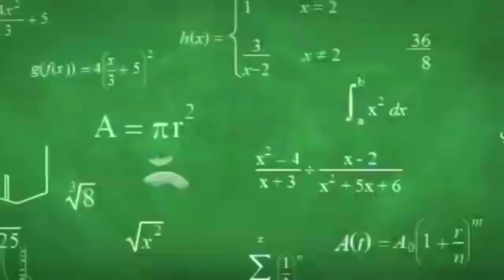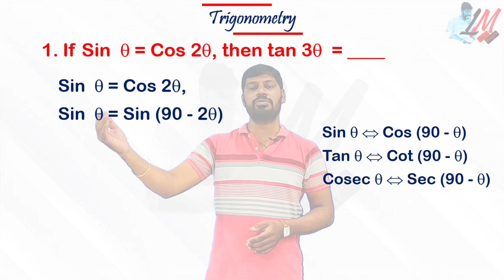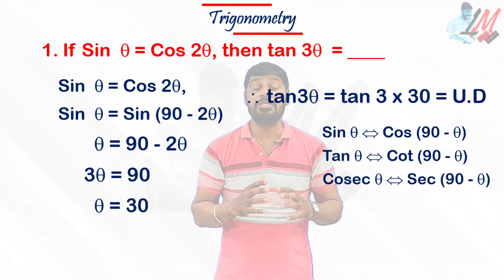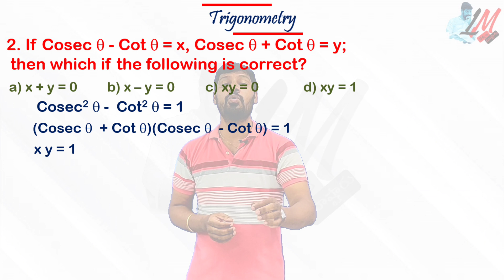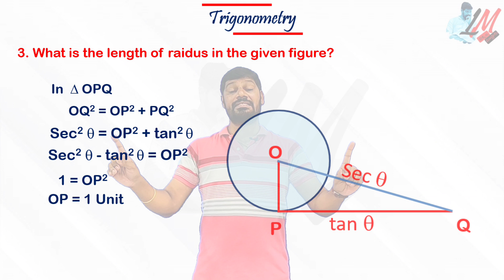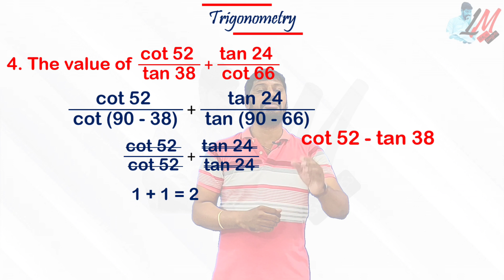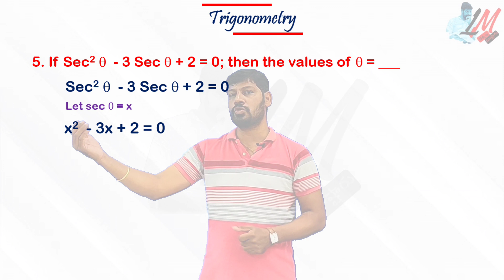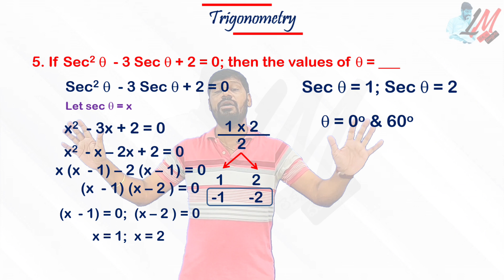RGUKT - CET 2021 - IIIT Entrance - Another Top 5 bits from "Trigonometry" Chapter - LM 385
IIIT CET
RGUKT CET
IIIT Maths
IIIT Maths Important Bits
IIIT Preparations